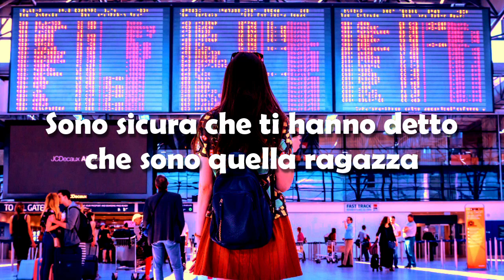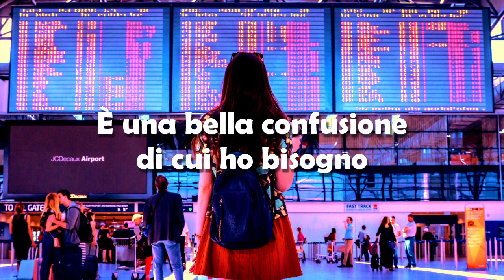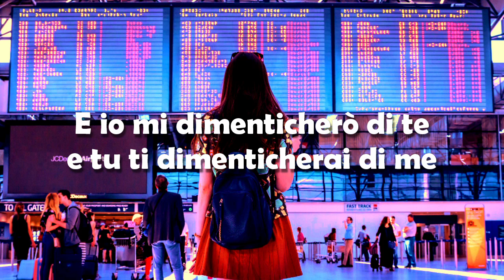UN CLASICO-ANA MENA(Traduzione Italiana)